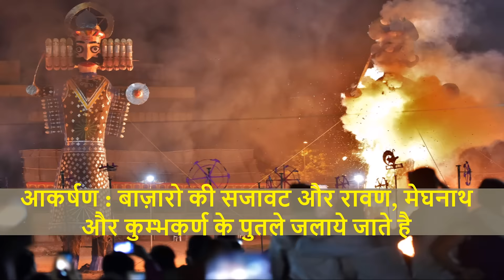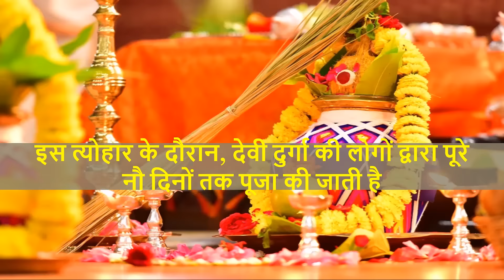Top 10 Famous Festivals In India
Here is the list of top 10 famous festivals of India:
1.  Diwali
2.  Holi
3.  Dussehra
4.  Durga Puja
5.  Pongal
6.  Janmashtami
7.  Eid-Ul-Fitr
8.  Gurpurab
9.  Raksha Bandhan
10. Christmas